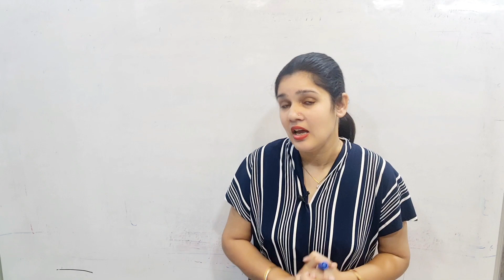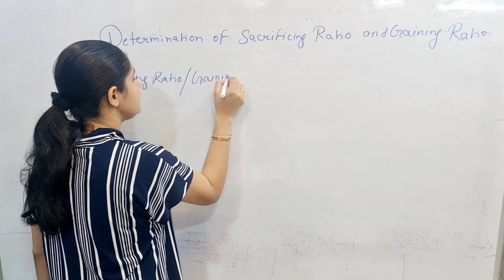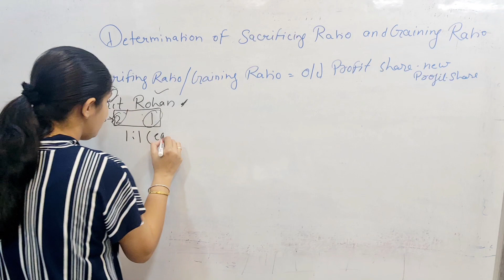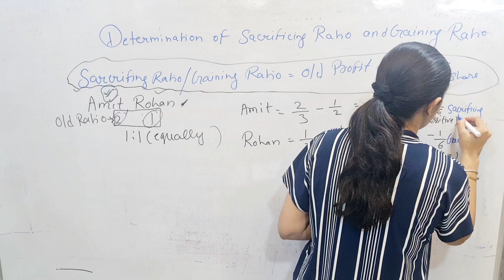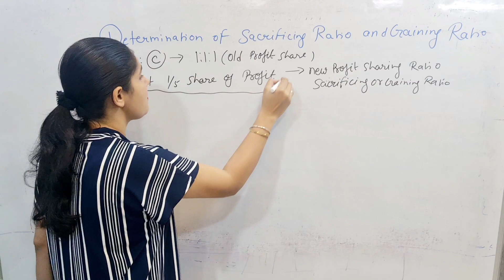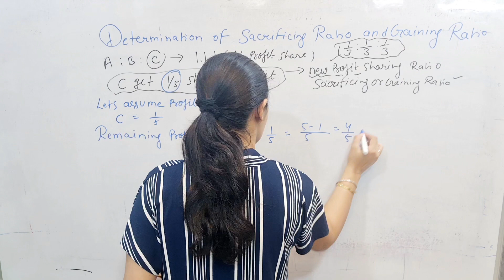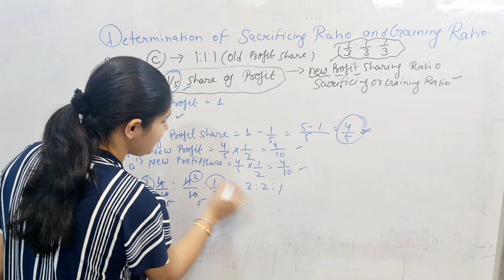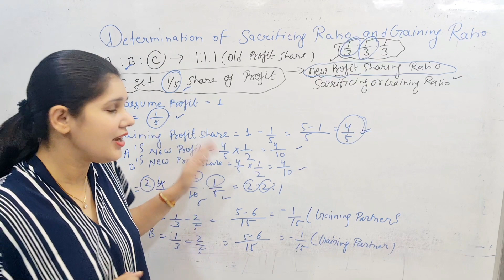class 12 | account | change in PSR | adjustment | determination of sacrificing and gaining ratio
Class: 12

Subject: Accounts

✓ Chapter: Change in profit sharing among the existing partners

Topic Name: Determination of sacrificing ratio and gaining ratio

Concepts (video 2)

Topics Covered in This Video: This YouTube video provides adjustment of Change in profit sharing ratio among the existing partners of Class 12th Accounts (2023-24). It explain Determination of sacrificing ratio and gaining ratio  , sacrificing profit share of partners, gaining profit share of partners and also provide one question of this adjustment.